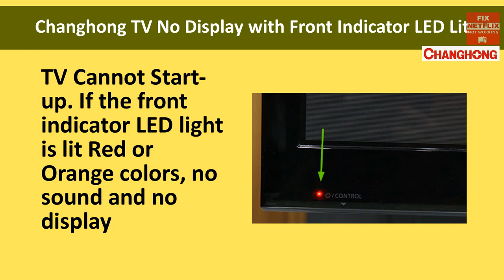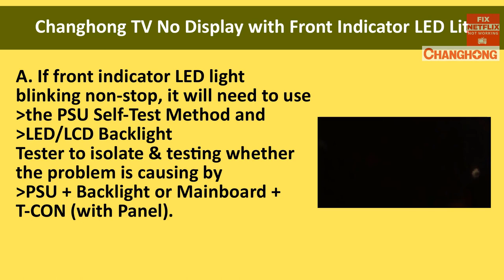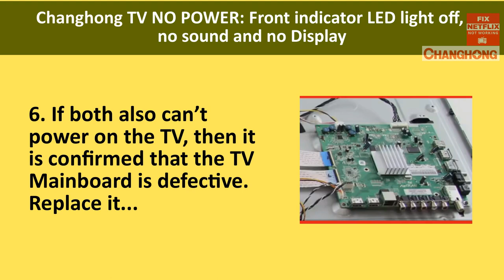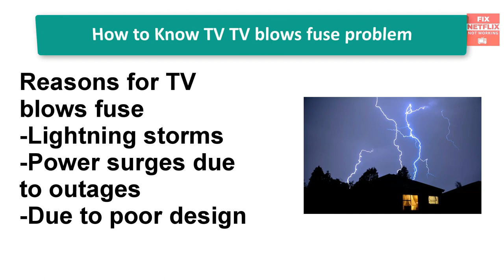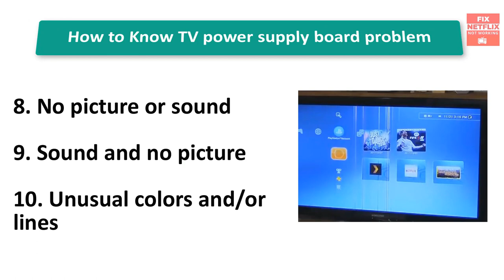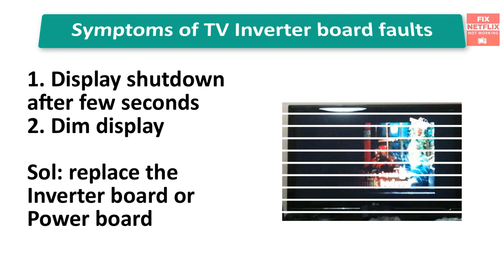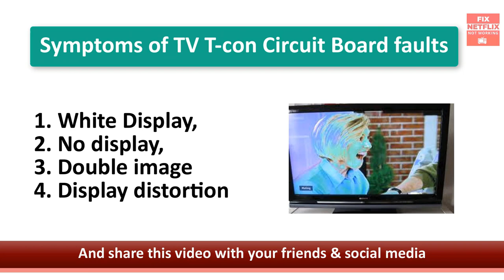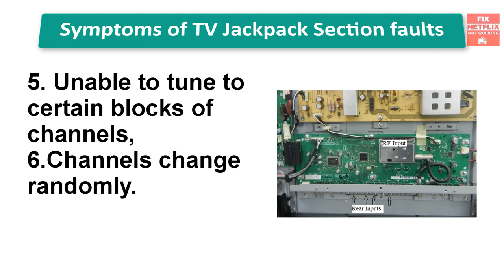How to fix Changhong TV Won't Turn On But Standby Red Light On || Changhong TV Not Working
My TV was failing about 11 months after I got it. The power light would be on, but when trying to turn on the tv the light would go out (normal) but would not come back on or turn on. The only thing to do was unplug it, plug it back in, and try again. It usually took 3 or 4 tries to work. Then it got so bad you had to unplug/plugin about 10 times to even get the front light to come on